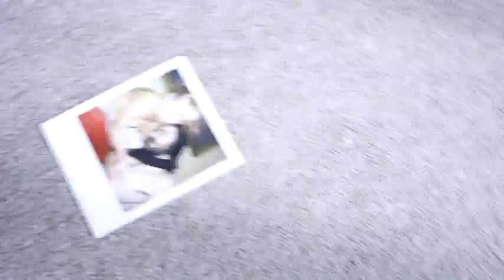DICK4DICK Another Dick, Episode V of V official video HQ